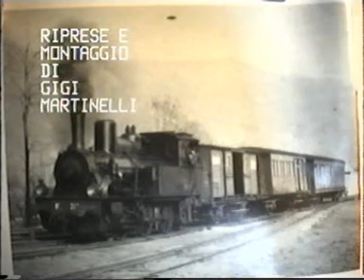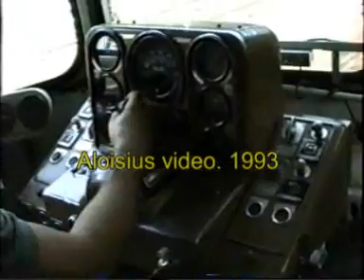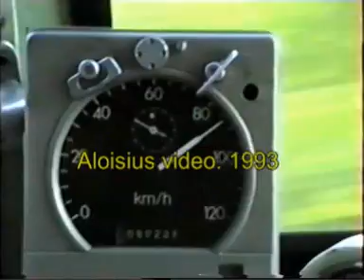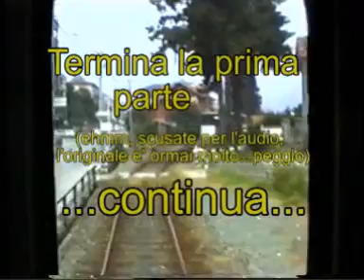Canavesana 1993, cap 1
Un saltino nel tempo e nello spazio...e dalla Circumetnea 1991 passiamo alla Canavesana 1993. Credo di riuscire a pubblicare il mio video in tre parti, rivisitando (senza sostituzioni-alterazioni!! ) l'audio che, nel video originale, si alza , si abbassa, quasi scompare. Percio', venia sull'audio, ecco.